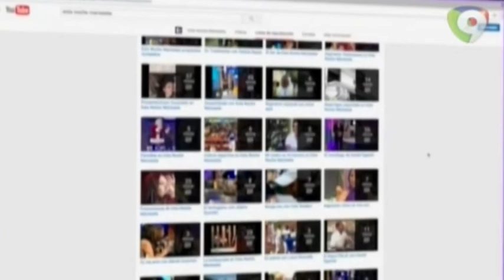Entrevista a la cantante Nimsy Lopez - Esta Noche Mariasela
Entrevista a la cantante Nimsy Lopez - En EstaNocheMariasela